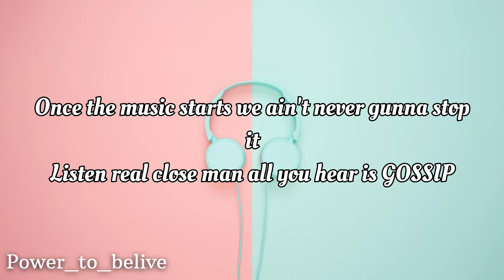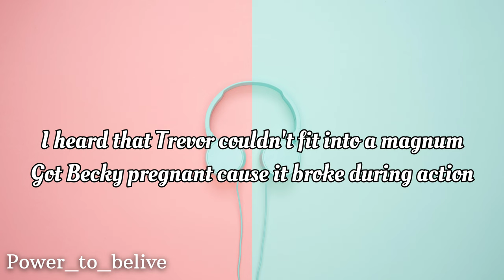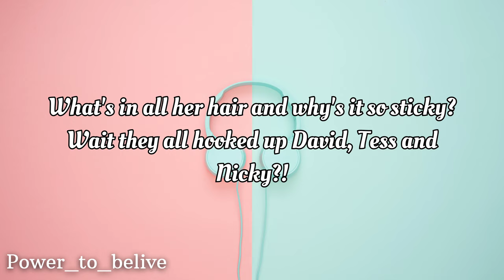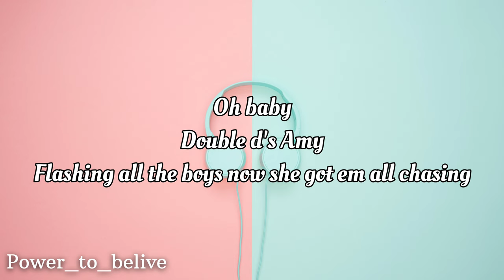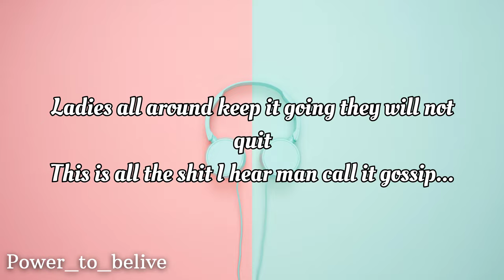NEFFEX - Gossip 💯 [Lyrics]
Lyrics:

rollin up to the frat house and we bout to rock it
get them ladies on the dance floor about to drop it
once the music starts we ain't never gunna stop it
listen real close man all you hear is GOSSIP

yo
I heard that Trevor couldn't fit into a magnum
got Becky pregnant cuz it broke during action
dropping out now was a football captain
working at a subway what the fuck happened

Annie in a push up bra lookin fantastic
heard they're both fake man chest full of plastic
always in trouble for a lack of wearing fabric
got the boys staring at a school girl catholic

stacy's like a tutor cuz she loves giving brain
timmy's hella hung with his third leg dang
Joes an alcoholic addicted to Bombay
wait Kelly gave Dave an std in 9th grade?!

Katie likes to dance and they say her ass will not quit
once you get her going man i hear that she cant stop it
Ricky hit it from the back said he kinda popped quick
this is all the shit I hear man call it gossip

Jason's falling down after drinking several mickeys
Kevin's got a whole neck full of jennie's hickeys
what's in all her hair and why's it so sticky?
wait they all hooked up David, Tess and Nicky?!

Meg's a small town girl welcome to the big city
she's a nice country girl and she lookin real pretty
get her to the bed room to get busy
and little did you know damn this girl is filthy

and we're getting hella fucked up
talking bout who knows what
talking shit and getting lit while fillin up my red cup
jackie's got a nice butt
heard she likes to try stuff
tellin lies to pass the time we're never gunna shut up

Eddie's still a virgin even tho he says he lost it
David says he wants a threesome with two hot chicks
Kellie says she's down if he wants it then he got it

Andy in the basement hookin up with Jason
always has another guy in the Rotation
all this temptation bed's never vacant
now I hear the mormons are in an engagement

this shit is crazy
heard about daisy
lost 50 pounds now she's looking amazing
oh baby
double d's Amy
flashing all the boys now she got em all chasing

you got Jessica
she looking real buzzed
hookin up in the back of her boy's truck

you got Erika
she looking real drunk
straight A student now she lookin star struck

this the last verse but you know we'll never stop it
love it too much man always wanna talk shit
ladies all around keep it going they will not quit